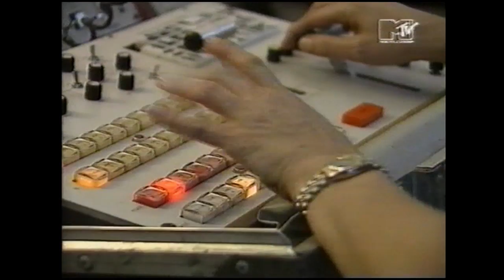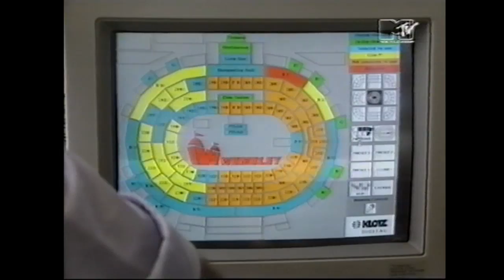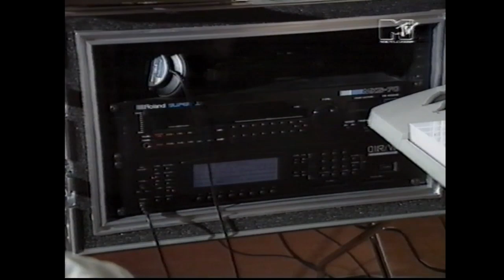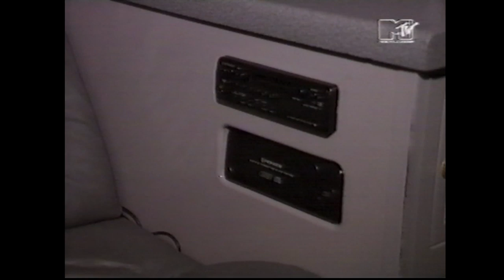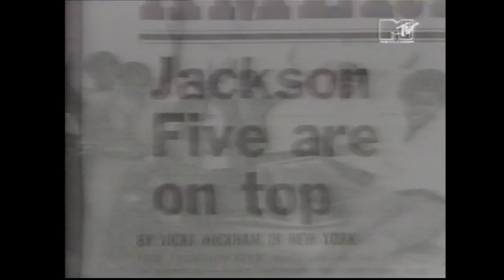Michael Jackson - Dangerous Diary MTV 1992 HD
you can see Michael Jackson 'Dangerous World Tour 1992' LIVE Performances
and his Band Interviews, recorded by MTV Music Television in 1992!
This is your chance to see Michael Jackson's Performances from the 'Dangerous World Tour' All around Europe and Backstage material,
This is a must have for any fan of Michael Jackson!

Tracklist:

1. Episode 1 - Dangerous Tour in Munich, Germany 1992
2. Episode 2 - Dangerous Tour in Werchter/Dublin, Ireland 1992
3. Episode 3 - Dangerous Tour in Hamburg, Cardiff, London 1992
4. Episode 4 - Dangerous Tour in London/Leeds, United Kingdom 1992
5. Episode 5 - Dangerous Tour in Berlin, Germany 1992
6. Episode 6 - Dangerous Tour in Madrid, Spain 1992